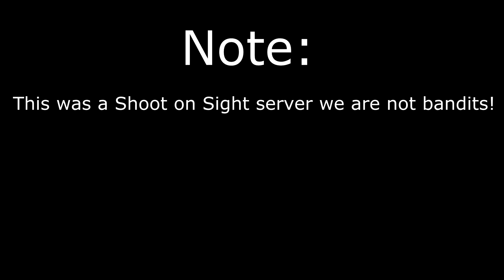Clan Killing: #1 Dayz Standalone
hey guys welcome back to another video today were playing dayz! we got very lucky and managed to take out 3 clan members only 2 are in the Gameplay video!
Twitter  Officialmrpotts